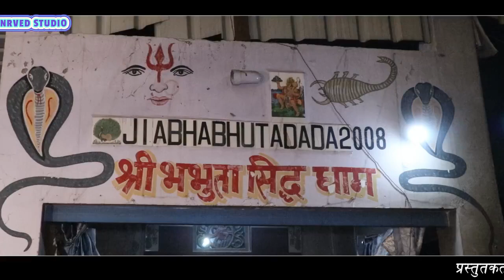कुंजी भादरा धाम सिद्ध महाराज की धाम निज काली नाडी धाम भगत कान सिंह जी सोलंकी द्वारा मूर्ति स्थापना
siddh Maharaj dham_kalinath dham_nakhat banaa tha_siddh Maharaj janm_nakhat banaa_deru bhajan_all dharmik bhajan

gayak lalchand

NRVED STUDIO

gayak lalchand

khuji dham